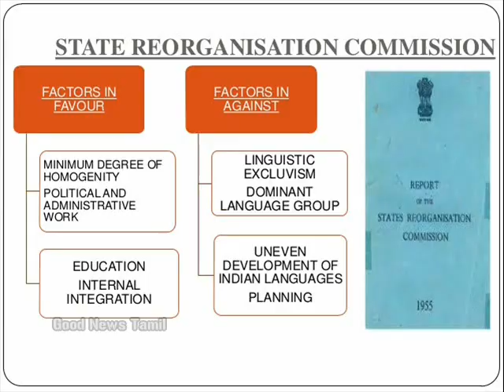திராவிட நாடு கேட்ட காமராசர் | தமிழ்நாடு கேட்ட பெரியார், அண்ணா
1955 ஆம் ஆண்டு பெரியார் காமராஜரை தொடர்பு கொள்ளவில்லை என்றால் இந்திய வரைபடம் வேறு மாதிரி இருந்திருக்கும். காமராஜருக்கு விருப்பம் இல்லை என்று தெரிந்தவுடன் நேரு அந்த திட்டத்தை வாபஸ் வாங்கினார்.